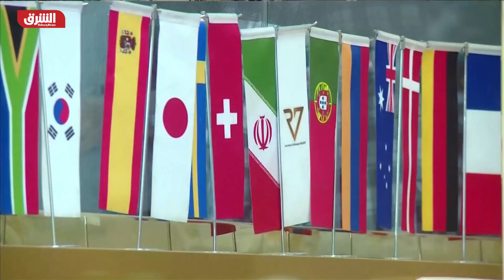ما المؤشرات التي يحملها تحرك أميركا وإسرائيل تجاه سياسات إيران؟ - الرابط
ما المؤشرات التي يحملها تحرك واشنطن وتل ابيب تجاه سياسات طهران؟ هل تقلبات أنهار النفط تستوجب تحركا أميركيا عاجلا تجاه إيران؟